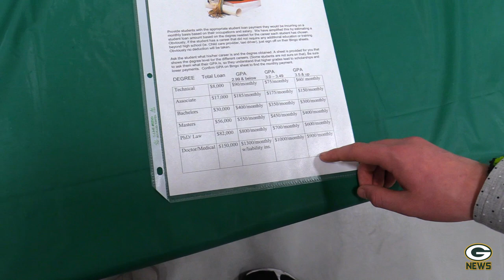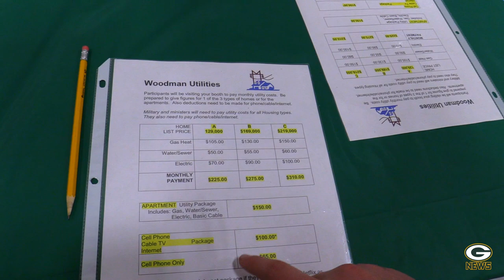The Greenwood Middle School "Reality Store" - A GMS 8th Grade Tradition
This is Reality Store, the fun and engaging experience for 8th grade students at Greenwood Middle School. Thank you to all who participated, the volunteers, Mrs. Hockersmith, Mr.Williams, and those involved in making this video. This was recorded on March 20th, 2020.